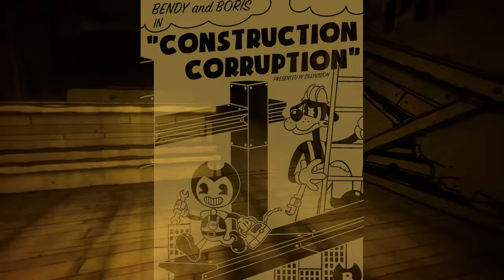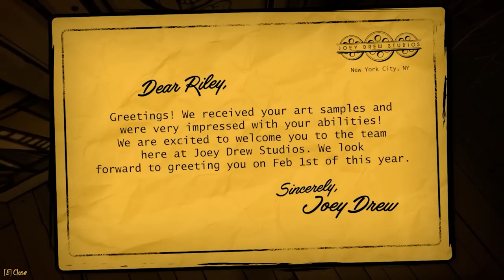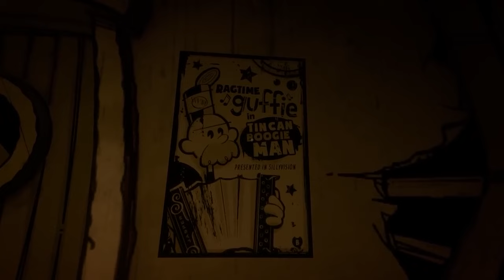The Story That Changes Bendy FOREVER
Bendy secrets of the machine is the latest bendy game that has a lot of dark secrets and Easter eggs and includes a new storyline that follows a girl name Riley and her parents horrible fate. The story unfolds as she eventually gets hired by Joey Drew Studios only to get terminated shortly after due to her horrifying animations. Eventually she works for Gent and thats where the story ends.

The game also reveal's new upcoming bendy games including Bendy 3 and Bendy the silent city.